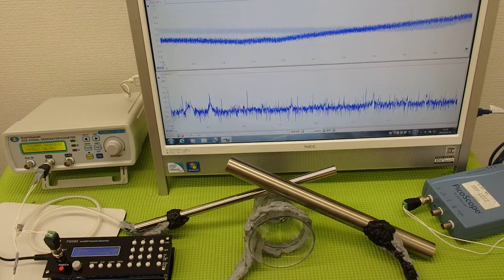表面弾性波を利用した、超音波制御技術 ultrasonic-labo